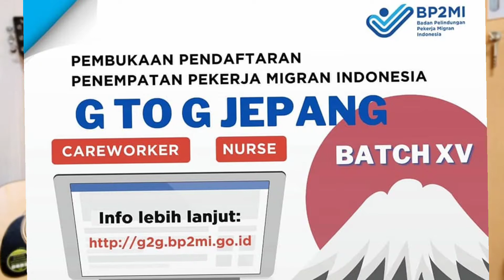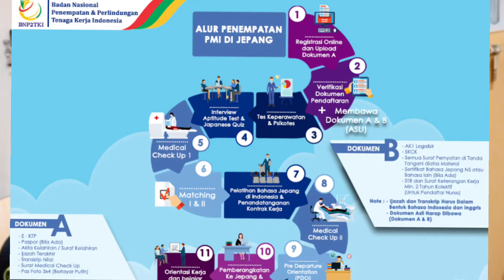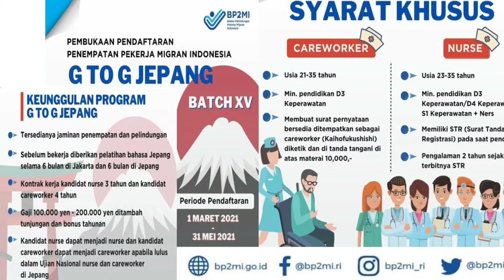🔴CARA MENDAFTAR PROGRAM G TO G JEPANG PERAWAT |INFO LOWONGAN KERJA JEPANG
PMI Kandidat Careworker dilakukan melalui online sistem di website BP2MI dengan mengisi data diri dan mengunggah (upload) dokumen-dokumen yang dipersyaratkan, sebagai berikut

Kandidat Nurse

Kandidat Careworker

Scan KTP dalam extensi .jpg;Scan ijazah, dalam bahasa Indonesia dan bahasa Inggris dalam extensi .pdf (jika ada);Scan Paspor halaman data diri, halaman tanda tangan pemegang, halaman catatan pengesahan (jika ada), dan halaman catatan resmi dalam extensi .pdf (jika ada);Scan Transkrip nilai pendidikan, dalam  bahasa Indonesia dan bahasa Inggris dalam extensi .pdf;Scan Pasfoto 1 buah dalam extensi .jpg;Scan Sertifikat Kemampuan Bahasa Jepang dalam extensi .pdf;Scan Surat Keterangan Sehat .pdf.
g to g jepang
lowongan kerja
info penempatan cpmi